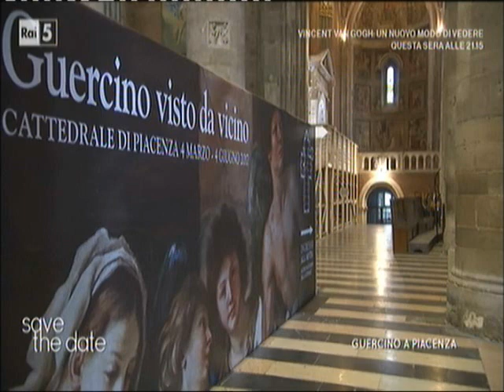Guercino in mostra a Piacenza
il Guercino (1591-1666) in una mostra a lui dedicata